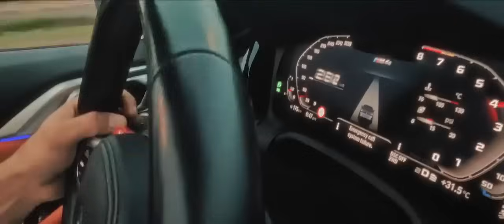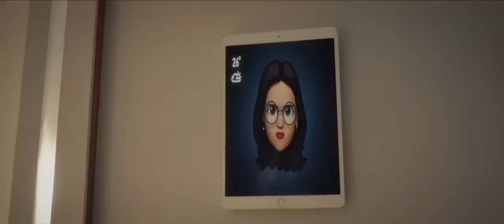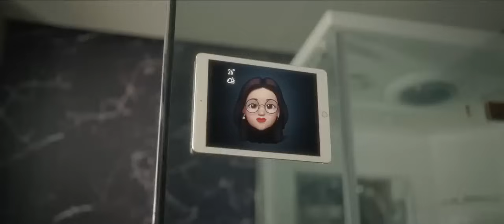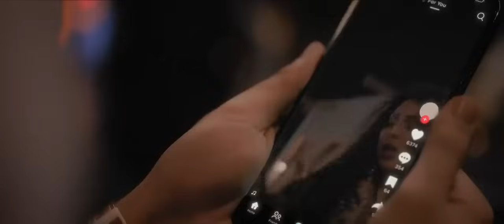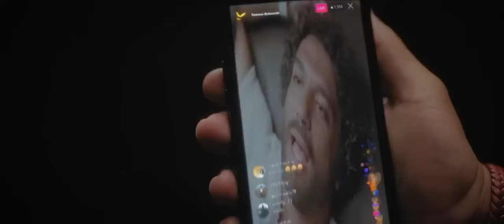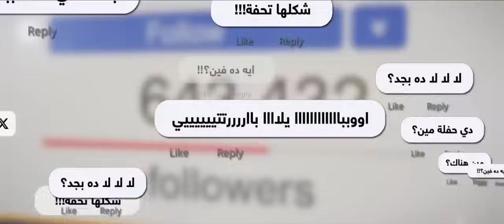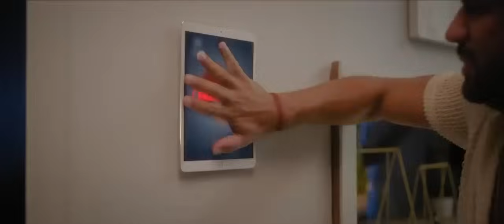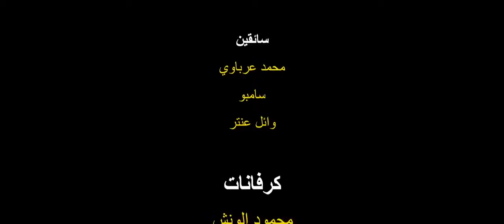فيلم بلوموند بطولة. حسن الرداد.محمد ثروت. عمرو عبد الجليل.محمد رضوان.إنجي وجدان.هاجر أحمد.